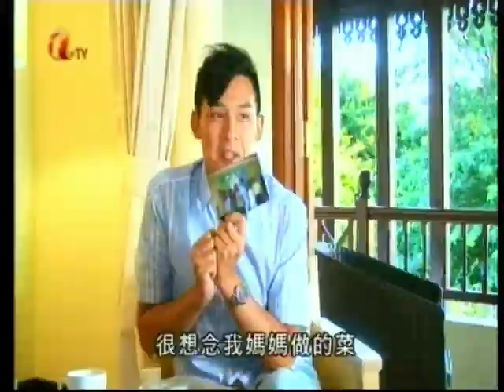LI KWONG KEN.mp4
form part of a documentary on Mauritius and produced by Asia Television of Hong Kong in May 2011